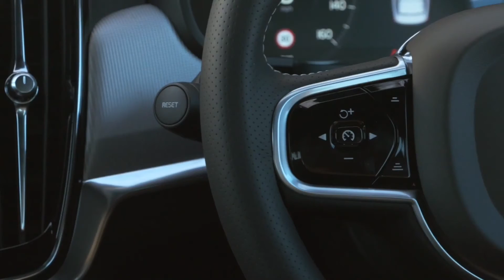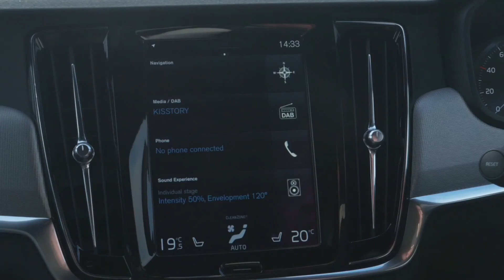2017 Volvo S90 R-Design Test Drive Exterior Interior Features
The new 2017 Volvo S90 R-Design introduces a bit of sporting flair to the stately Swedish saloon.

With its unique styling the Volvo S90 R-Design 2017 makes its presence felt the moment you see it. The gloss black R-Design grille and lower grille and bumper inserts, 21-inch alloy wheels and integrated tailpipes create a car that stands out. Inside, R-Design Contour seats, a steering wheel with gearshift paddles, carbonfibre decor inlays and a Charcoal headlining create a purposeful, focused mood. It’s an invitation to get in and drive, every day.